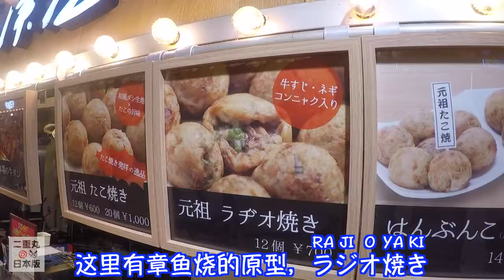可以吃5家人气店的章鱼烧！东京台场的章鱼烧博物馆！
大阪特色美食的章鱼烧，但在东京也可以吃！
台场的商场DECKS东京BEACH里面有章鱼烧博物馆。
可以吃5家人气店的章鱼烧！能吃的不仅是章鱼烧！